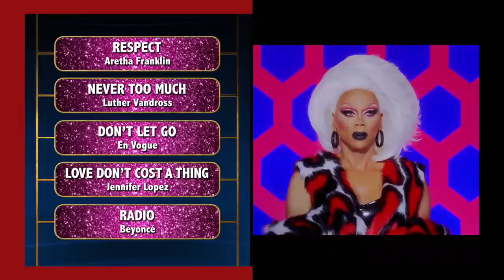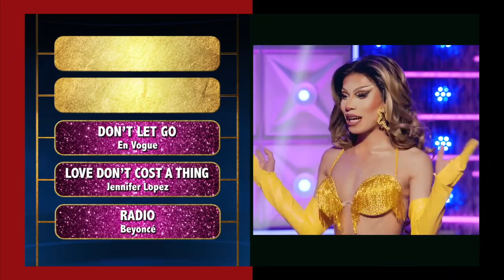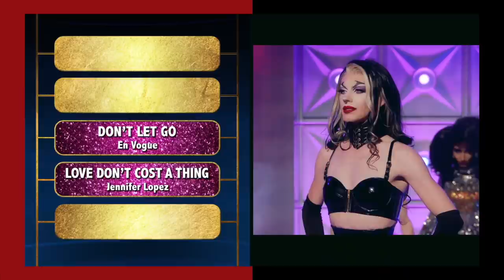RuPaul's Drag Race Season 14 Ep 10 & 11 | MovieBitches RuView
References in this Episode:
Seinfeld
Disney’s Robin Hood
The Simpsons
The Comeback
Queen with a Cause - Palm Oil
Ridiculousness
Wonder Woman 84
Kelly Mantle - Lee Dawson Edit
Best of Michael Kors
The Sound of Music
Schmigadoon!
Oscars 2022
Lypsinka Has A Glamour Fit
Kim Cattrall Scatting
Mommie Dearest
Burlesque
Fabio After Dark Album
Showgirls - David Schmader Commentary Track